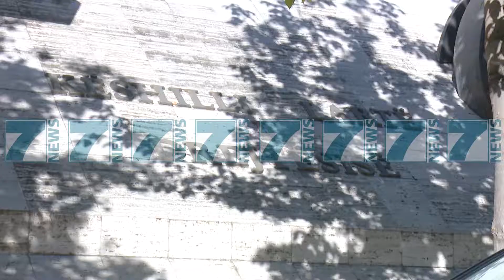KLD NGRE GRUP PUNE PER VETINGUN - News, Lajme - Kanali 7